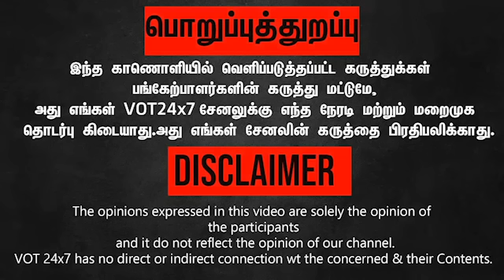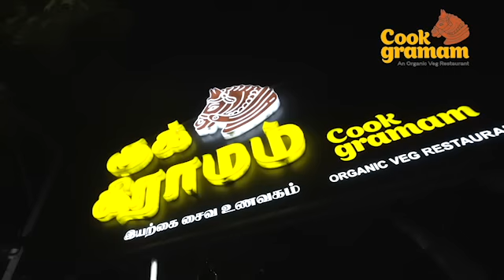செங்கல் திருடுறவன் எல்லாம் ஒரு அமைச்சர்..!நான் அரசியலுக்கு வர திமுக தான் காரணம் அண்ணாமலை பேச்சு!